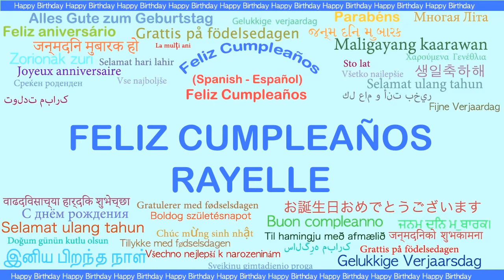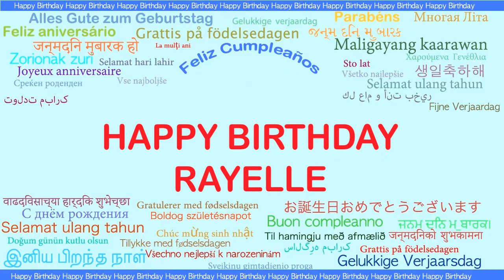Rayelle Languages Idiomas - Happy Birthday